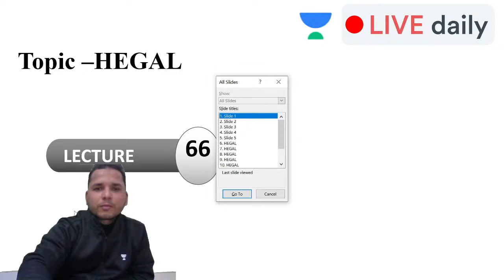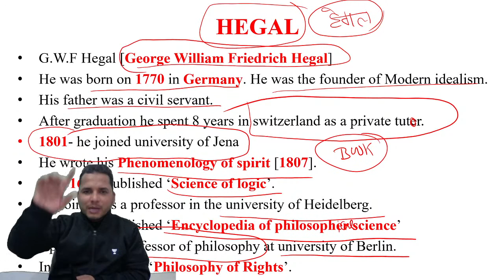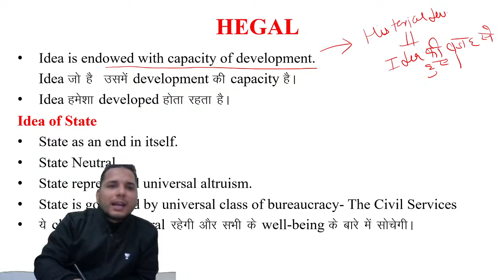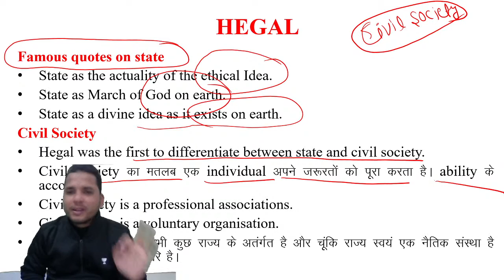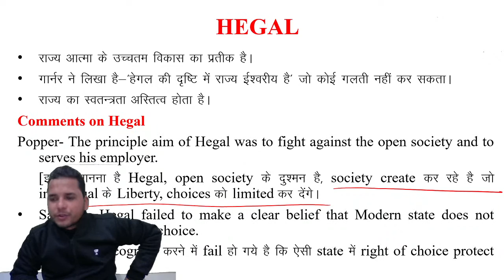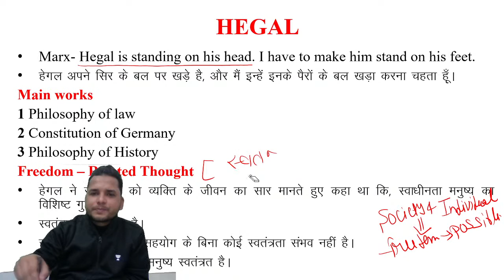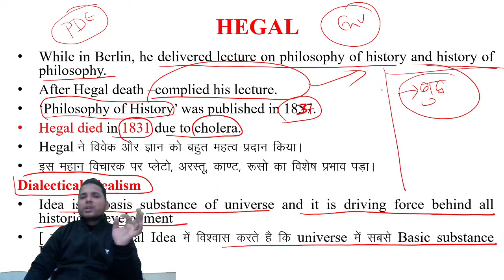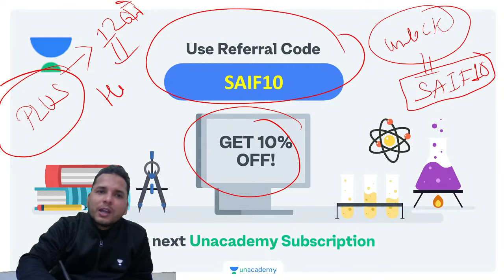04:00 PM - JRF 2021 | Political Science by Saif Ahmad | Hegel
7:30 AM :- Aditi Sharma (Current Affairs)

8:00 AM :- Shiv Kumar Meena (Environmental & Social Studies)

8:30 AM :- Pooja Verma (Research Aptitude)

9:00 AM :- Neeraj Pareek (Higher Education System)

9:30 AM :-  Kritika Pareek (Teaching Aptitude)

10:00 AM :-Simranjit Kaur (Communication/DI)

10:30 AM :- Aditi Sharma (ICT/LR)

01:00 PM :- Pooja Verma (Commerce)

2:00 PM :- Kritika Pareek (Geography)

3:00 PM :- Brishti Mukherjee (English)

4:00 PM :- Md Saif Ahmad (Political Science)

5:00 PM :- Simranjit Kaur (Economics)

6:00 PM :- Aditi Sharma (Computer Science)

7:00 PM :- Shiv Kumar Meena (History)

8:00 PM :- Rasmi Rani (Hindi)

9:00 PM :- Neeraj Pareek (Political Science)

shorturl.at/gFW02

1. One Subscription, Unlimited Access
2. Learn from your favorite teacher
3. Real time interaction with teacher
4. You can ask doubts in live class
5. Limited students
6. Download the videos & watch offline